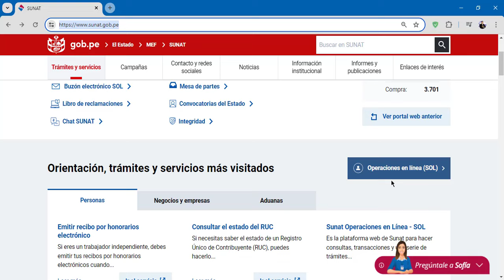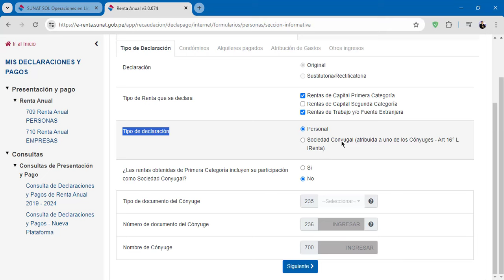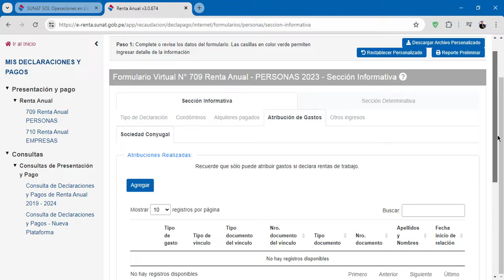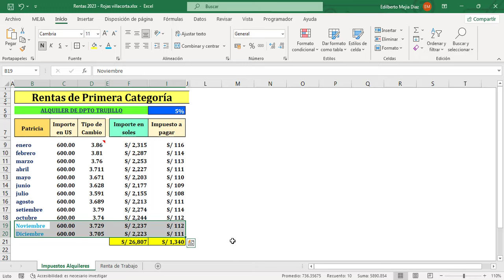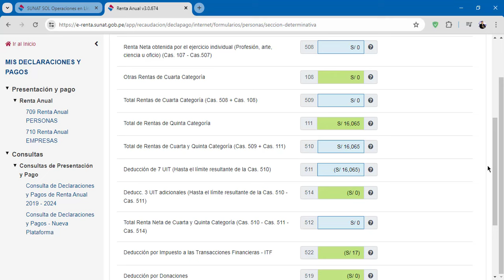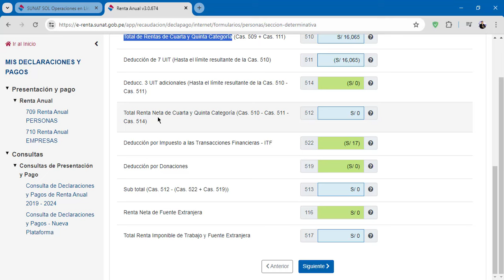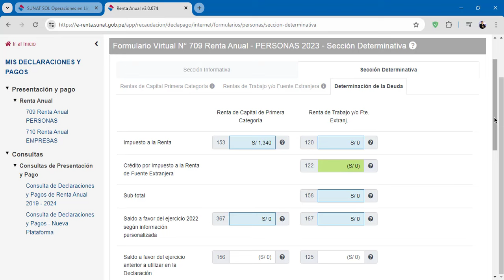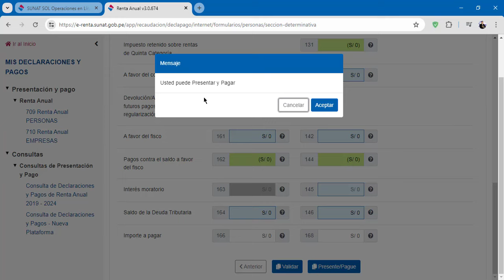Declaración Anual SUNAT 2023 Persona Natural Formulario Virtual 709 Renta Anual